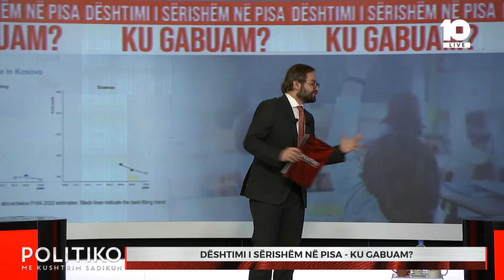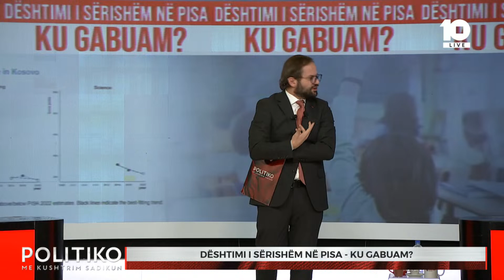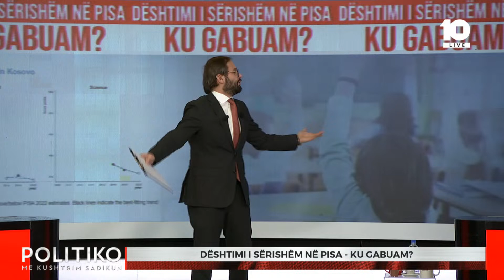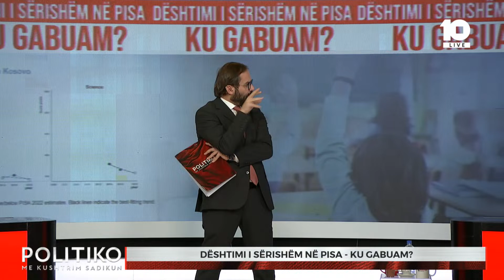Rektori i UBT-së, Hajrizi: Sistemi dhe cilësia e arsimit nuk është në nivelin e duhur